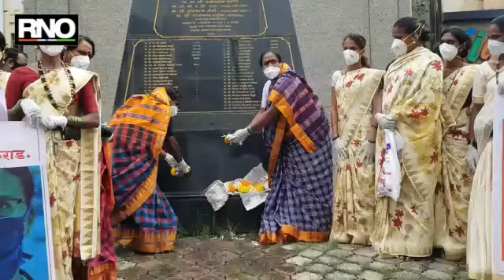कोरोना लढाईत आता तृतीयपंथीयांचा पुढाकार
सातारा - कोरोना लढाईत आता तृतीय पंथीयांनी देखील पुढाकार घेतला आहे. कराड शहरातील रेणुका देवी ग्रुपने 'माझे कुटुंब, माझी जबाबदारी' ही जनजागृती मोहीम हाती घेतली असून आता प्रत्येत चौकात व घरोघरी जाऊन मास्कचा वापर, सोशल डिस्टंस्टींग तसेच सॅनिटायझरच्या वापराबद्दल प्रचार करणार आहेत. आज या तृतीयपंथीयांनी शहरातून रॅली काढत मोहिमेचा शुभारंभ केला आहे.